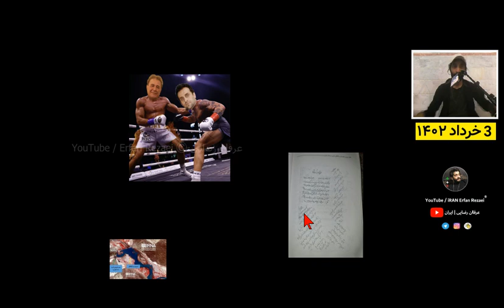درباره درگیری سعید سکویی و فخرآور در کلاب_هاوس شخصیت هاشون پشت پرده انگیزه ها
مربوز به این ویدئو
😂خنده دار ترین بخش درگیری جدید فخرآور و سعید سکویی در کلاب هاوس🥊/
جنجالی خنده دار
درگیری دکتر امیرعباس فخرآور و دکتر سعید سکویی 😂🥊
Amir Fakhravar vs De saeed sakuee clubhouse

سعید سکویی
دکتر سعید سکویی
سعید سکویی کلاب هاوس

سعید سکویی ویکیپدیا
بیوگرافی دکتر سعید سکویی
کانال سعید سکویی
تحصیلات سعید سکویی
سعید سکویی آپارات
سعید سکویی زنده است؟
سعید سکویی کجاست
سعید سکویی پدرسگا

کانال رسمی دکتر سعید سکوئی. (Official Dr.Sakuee)

آخر خنده
درگیری شدید دکتر سعید سکویی و امیر عباس فخرآور در
جدید اردیبهشت 1402
Funny dr sakuee vs amir fakhravar

Saeed Sakuee
پخش زنده کلاب هاوس
سعید سکویی
خنده دار دکتر سکویی
Saeed Sakuee

😂سکویی اسکپتیک خنده دار آیا دکتر سعید سکویی هر روز مشروب میخورد❓🥃 در کلاب_هاوس Skeptic & Dr Sakuee
دکتر سکویی ویکی پدیا
جمله معروف دکتر سکویی
شبکه دکتر سکویی
دکتر سکویی خنده دار
کانال ماهواره دکتر سکویی
دکتر سکویی شما از کجا اومدین
دکتر سکویی اینترنشنال
برترین های سکویی
dr sakuee
دکتر سعید سکویی
Amir Fakhravar, Dr. Sakuee funny
سکویی خنده دار طنز مشروب تکیلا
امیر فخر آور
Persian Clubhouse

saeed sakuee wikipedia
saeed sakuee biography
saeed sakuee education
saeed sakuee age
دفتر حفظ و نشر آثار دکتر سعید سکویی
saeed sakuee duke university
سعید سکویی کجاست

همسر فخرآور
نسبت امیرعباس فخرآور با رضا شاه
امیر عباس فخرآور و رضا پهلوی
امیر عباس فخرآور کیست
فخرآور و مریم رجوی
پدر امیر عباس فخرآور
کلاب هاوس امیر فخرآور
پیج امیر فخرآور

Amir-Abbas Fakhravar

amir fakhravar university
amir fakhravar instagram
همسر امیرعباس فخرآور کیست
amir fakhravar twitter
ستاره فخرآور
amir fakhravar texas state university

عالی پیام
محمد رضا عالی پیام لندن
هالو عالی پیام
هیرمند

saeed sakuee wikipedia
saeed sakuee biography
saeed sakuee education
saeed sakuee age
سعید سکویی کجاست
تتلو دیپورت
بازگشت تتلو
هالو عالی پیام
کلاب هاوس
خنده دار کلاب هاوس سکویی
سکویی و اسکپتیک

سکویی و فخرآور,کلاب هاوس سکویی,sakuee,amir fakhr avar,خبر فوری